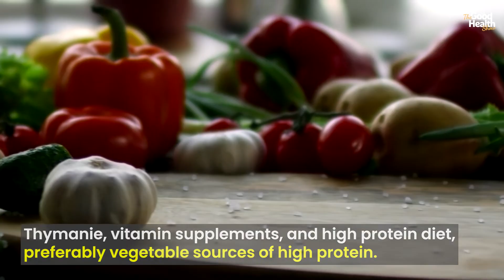Can Cirrhosis be reversed? Liver Disease | Healthians - The Good Health Show, Ep- 54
Dr Gourdas Choudhari, Gastrointestinal and Liver Specialist- Fortis Memorial Research Institute explains if liver Cirrhosis can be reversed?